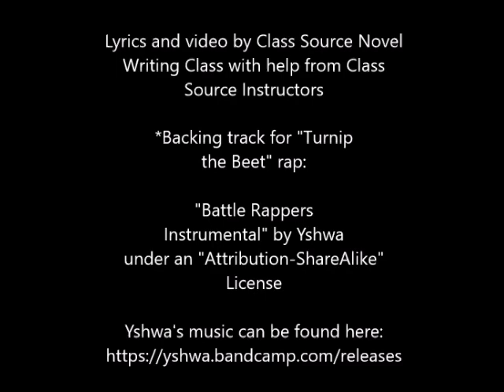Turnip the Beet MUSIC VIDEO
Lettuce Rap, the debut album of the Botanist Bros, releases May 1st!

This album will be released alongside Missing in Murkywater, this year's Class Source Novel, written and published by Class Source students.  Lettuce Rap features the world-changing plant-growth raps written by one of Murkywater's own residents, Sparrow Stiller, whom you can read more about in the novel.

The residents of Murkywater may be fictional, but as you can see, they don't let that stop them from making awesome music videos.

Proceeds from both the novel and the album go toward Class Source scholarships.

For more info on Missing in Murkywater and our Book/Album Release Day,